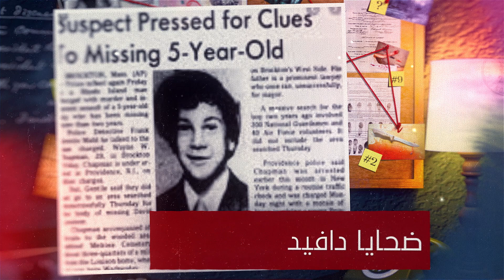المحقق - السلسلة العالمية - الحلقة 55 - الجزء 2 - دايفيد والأطباق الخاصة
يختفي زاك عن الأنظار بعد  ذهابه صباحا الى المدرسة ، البحث عنه سيتواصل لأسابيع لكن دون جدوى , قضية الاختفاء ستحير الجميع وستكشف عن صاحب الأطباق الخاصة الذي يقدم الى جيرانه ما لذ وطاب من وصفاته السرية

Prod. by